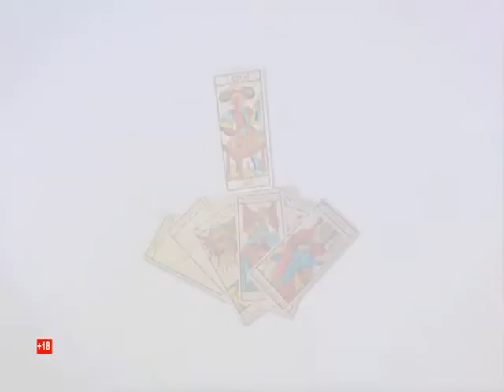El Círculo Mágico de Doris - 7/08/2018 // BLQ. 1